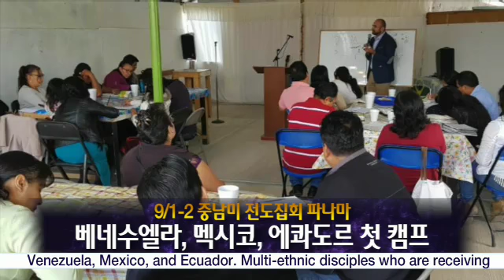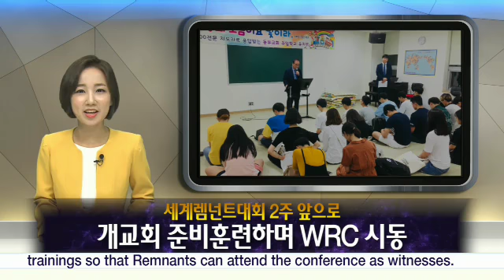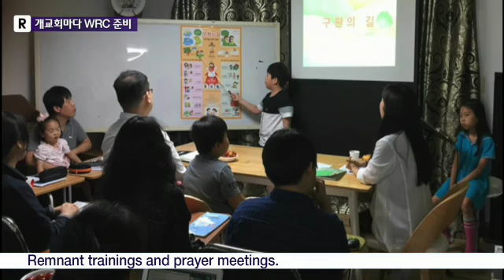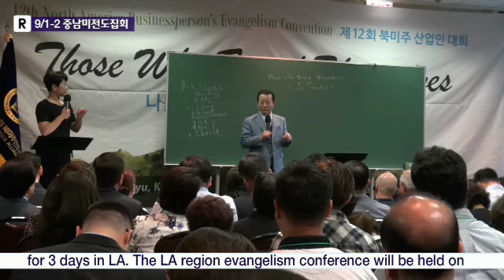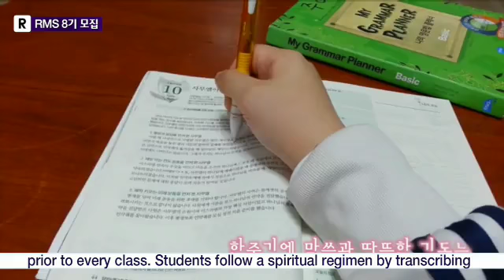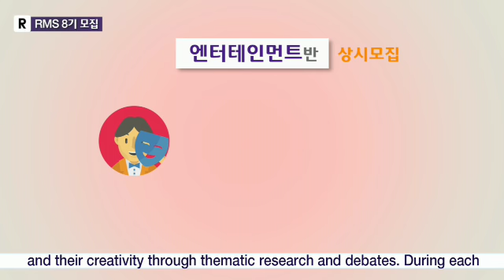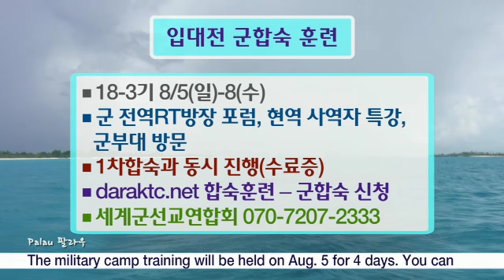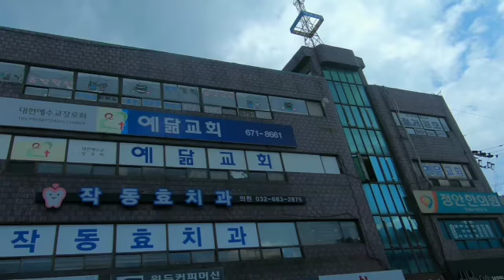20180714 -RUTC NEWS